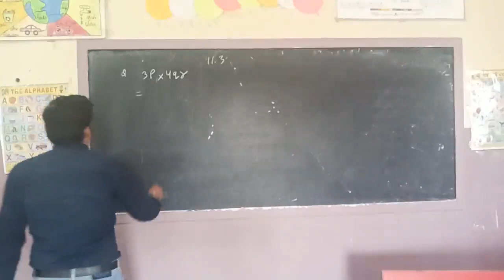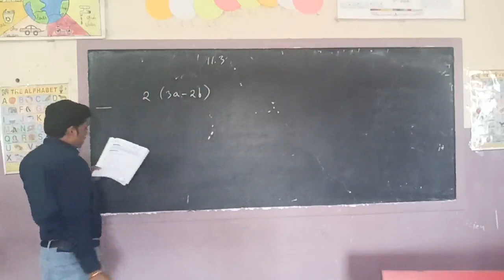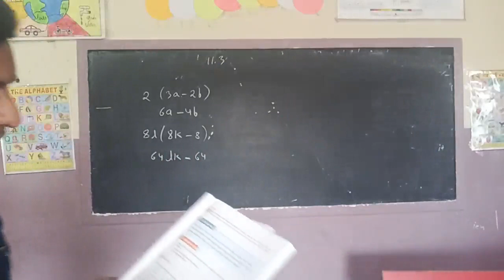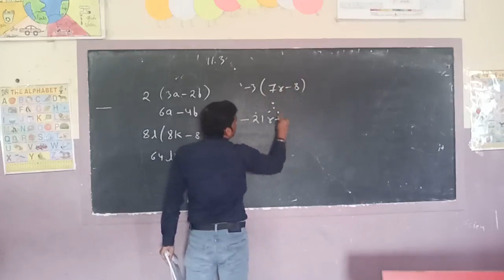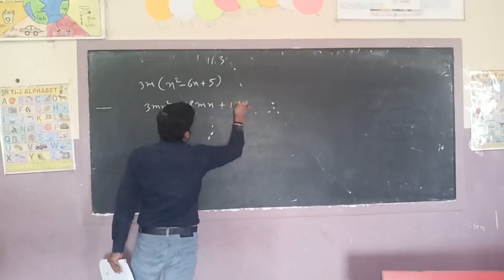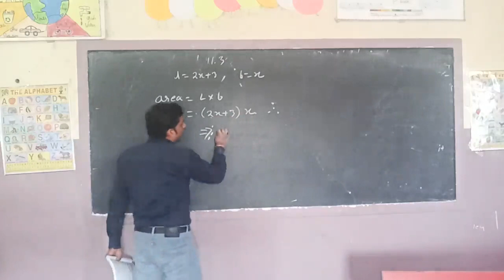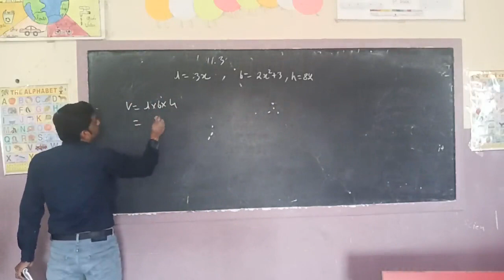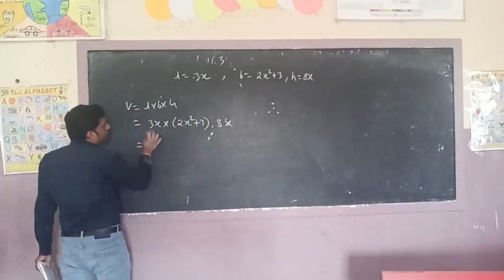11.3 Part 1